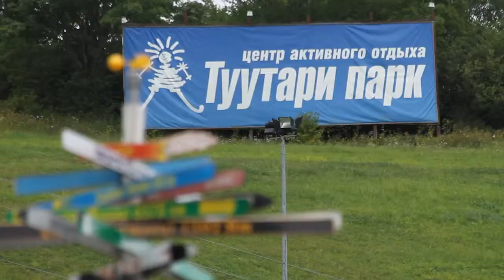ALIDI Drive 2012 SPb Otchet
Видеоролик о праздновании 20 летия компании АЛИДИ в Санкт-Петербуре.